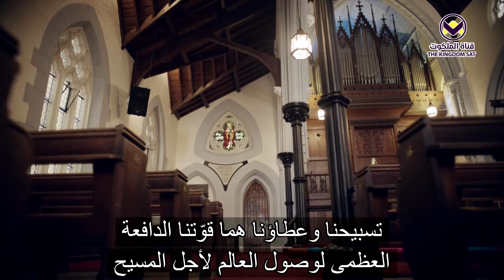برنامج يهديهم في الطريق | قلب معطاء